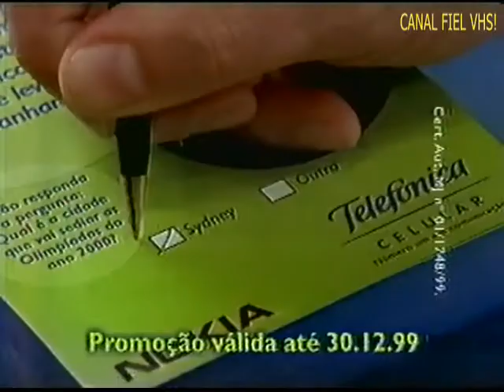Comercial Telefônica celular com 'Hique Gomez'. Dezembro de 1999.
Veículo Rede Globo e RBS TV/RS.